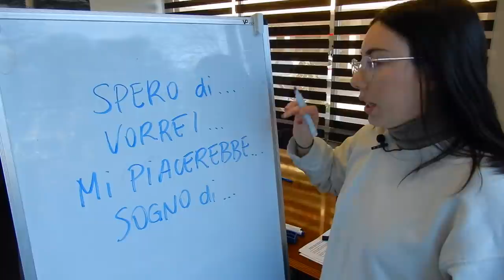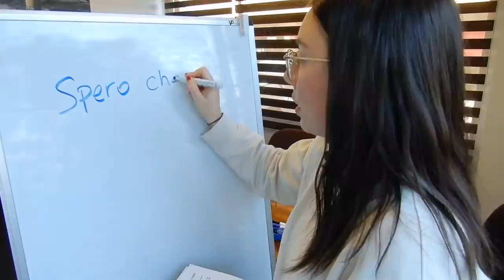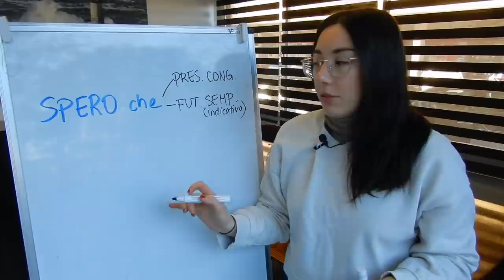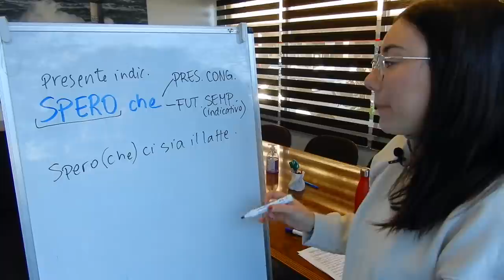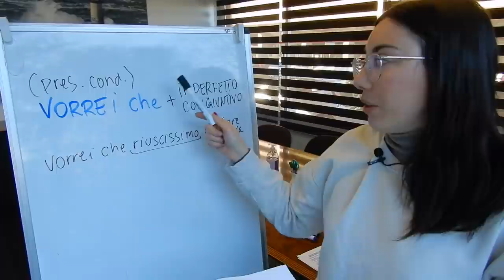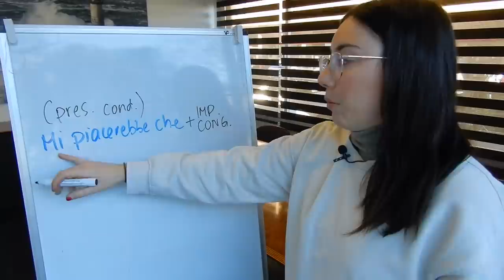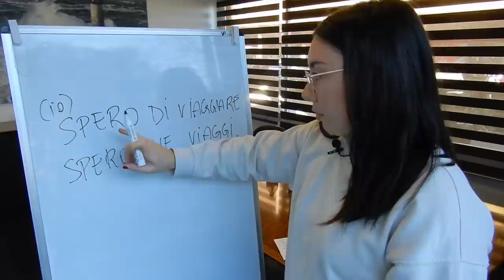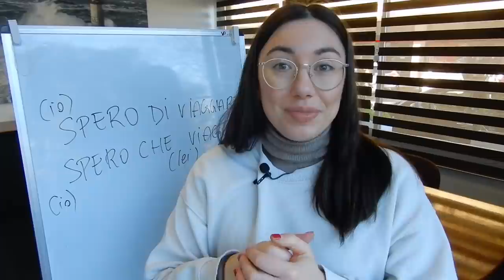How to express your wishes, hopes in Italian language (intermediate) (sub)